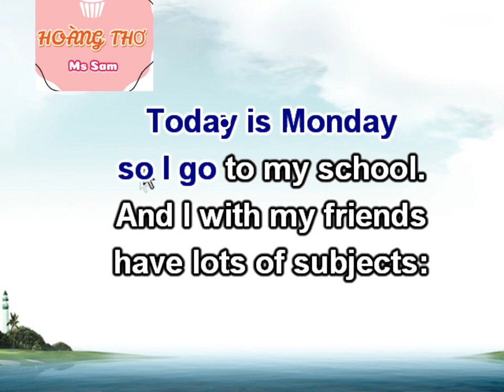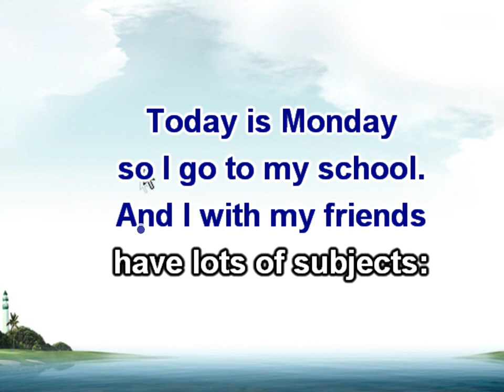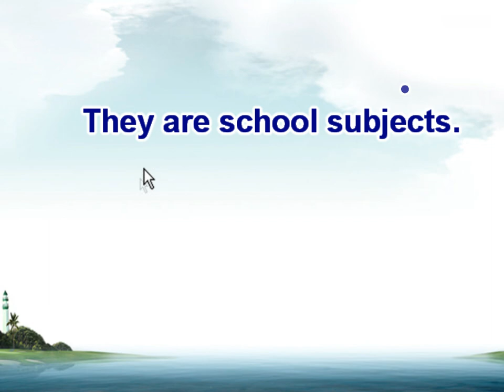School subjects by Sam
Song: School Subjects (Slow version)
Lyric: Hoàng Thơ
Grade 4